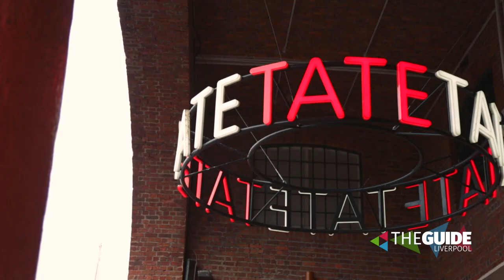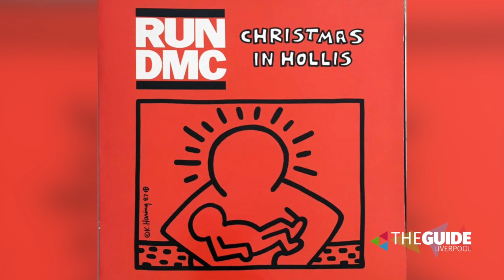Keith Haring Exhibition coming to Tate Liverpool | The Guide Liverpool